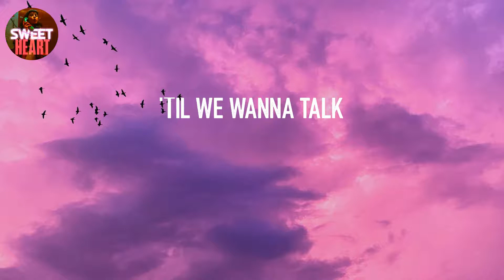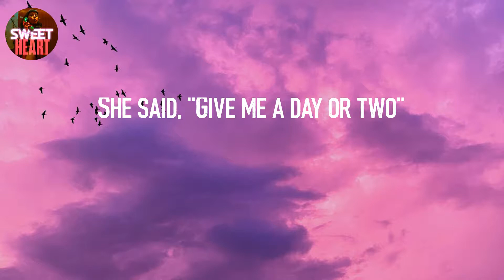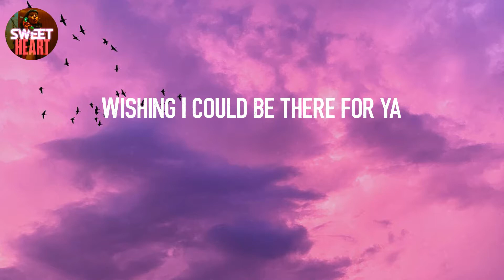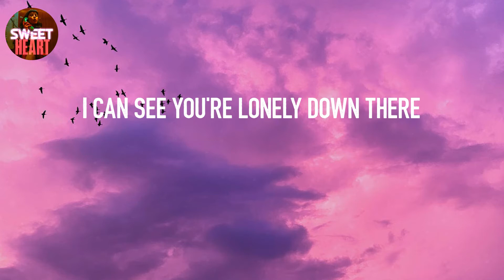𝙎𝙖𝙩𝙚𝙡𝙡𝙞𝙩𝙚 - 𝙃𝙖𝙧𝙧𝙮 𝙎𝙩𝙮𝙡𝙚𝙨 (𝙇𝙮𝙧𝙞𝙘𝙨)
Lyrics: Satellite - Harry Styles
'Til we wanna talk
I go 'round and 'round
Satellite
Spinning out, waiting for ya to pull me in
(Spinning out, waiting for ya)
Satellite
I'm here, right here
Wishing I could be there for ya
For ya
(Spinning out, waiting)
Spinning out, waiting for ya (for ya) to pull me in (for ya)